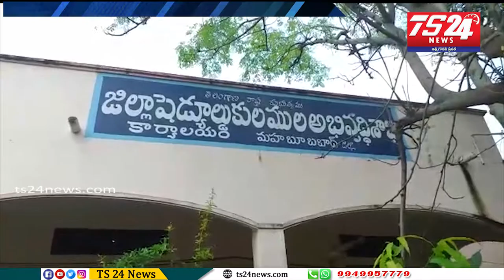మహబూబాబాద్ జిల్లాలో ప్రభుత్వ ఎస్సీ హాస్టల్స్ పరిస్థితి దయనీయం